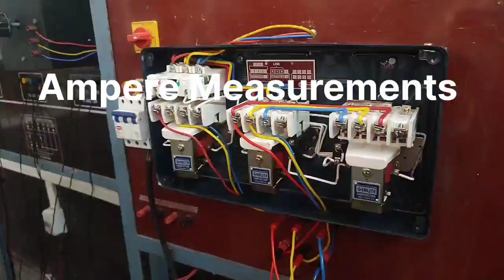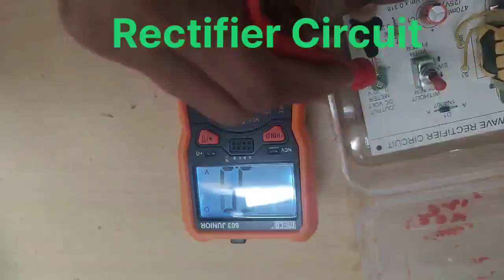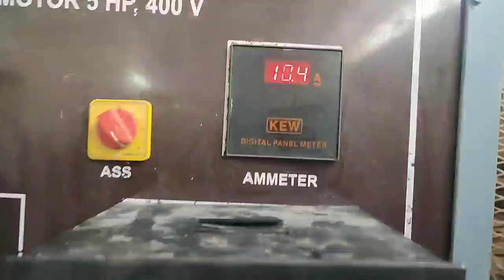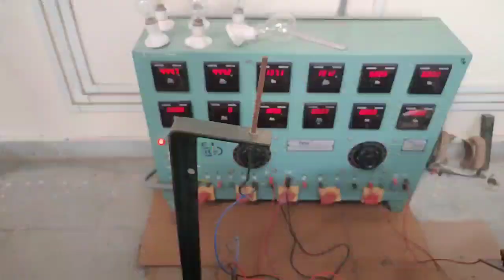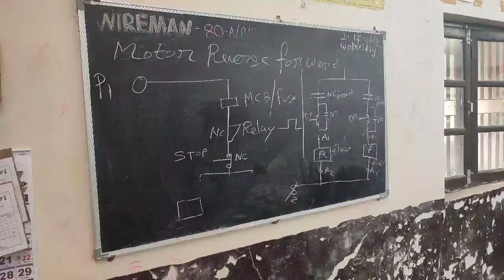ITI Kevadia Colony Wireman or Electrician